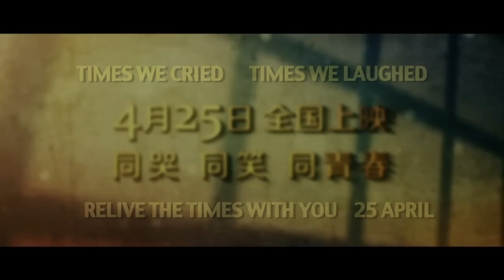MY OLD CLASSMATE (2014) - 1314 "Love for life" Trailer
NOW PLAYING!

Produced by Gao Xiaosong (original songwriter of "My Old Classmate")
Directed by Frant Gwo ("Lee's Adventures")

Starring: Zhou Dongyu ("Under the Hawthorn Tree"), Lin Gengxin ("Young Detective Dee")